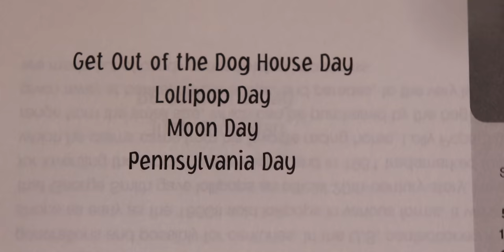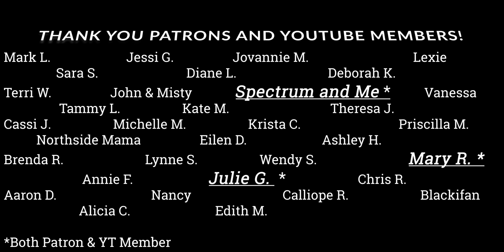Autism and Pets - They Are Bonding! - Our Chihuahua's Knee Surgery Recovery Begins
Braylee (our autistic daughter) and Carlos (our Chihuahua who just had knee surgery) seem to be bonding. We got Carlos before Braylee was born so they have been around each other for over 7 years. They have not interacted much until recently. We are practicing pet care skills with Braylee and she seems to love it!

Shop Items That We Use (We receive up to 5% of sales at no extra cost to you)
Stuff We Are Bringing For Traveling:
Buckle Buddy
Model Magic
Stuff We Use
Tablet Stand
Headphones That Braylee Uses
Toothbrush That Braylee Uses
Chewy Tube That Braylee Uses
Car Decals For Safety That We Use
The Special Needs Stroller We Use
Glo Pals
Bubble Tube
Tie-Dye Kit
Mr. Bubbles Foam Spray
The Door Monkey